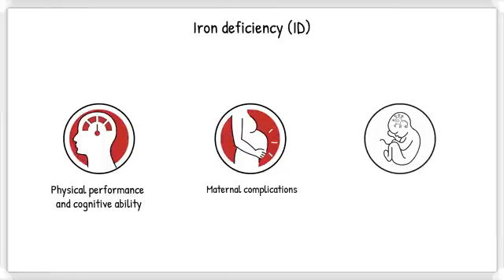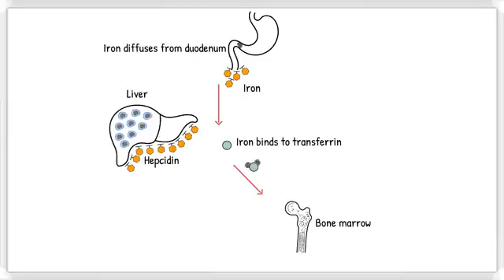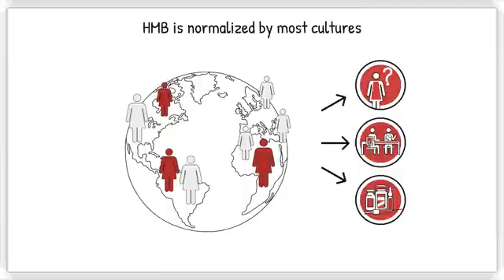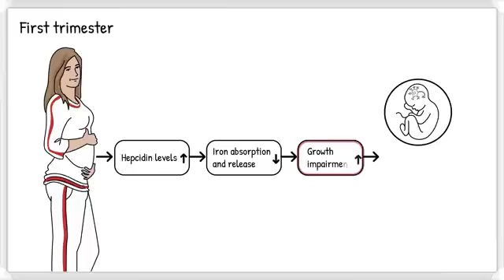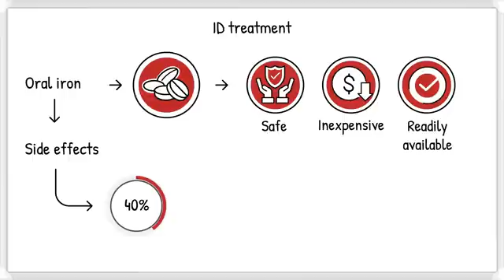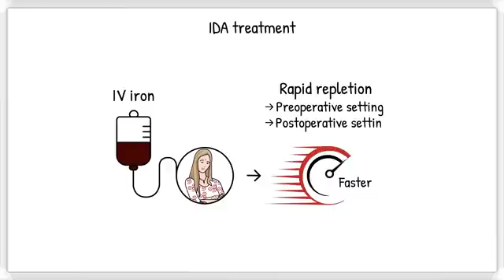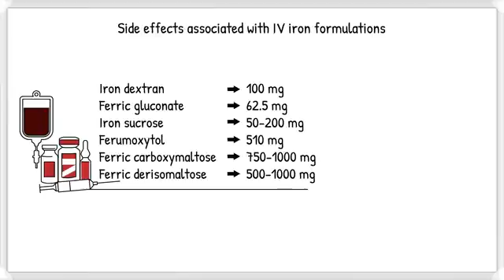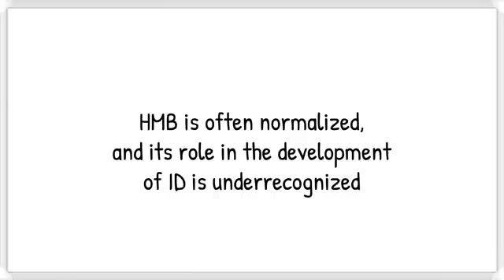Diagnosing and Treating Women with IDA: What Every Clinician Needs to Know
This short animated HCP-focused whiteboard aims to improve screening and clinical management of iron deficiency (ID) and iron deficiency anemia (IDA) in women across diverse clinical settings to improve patient outcomes.